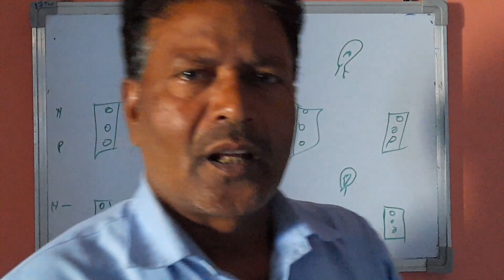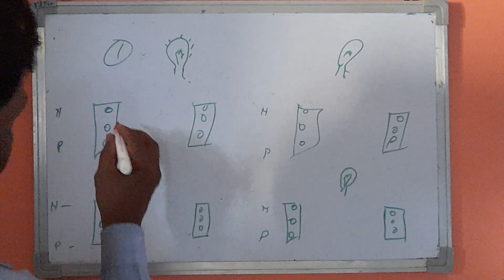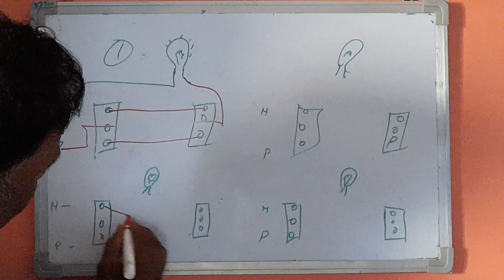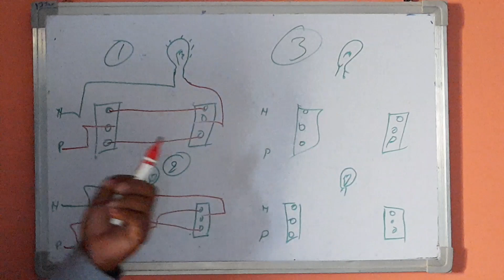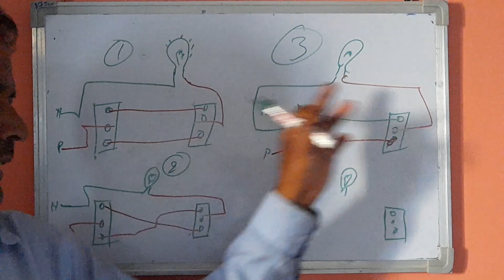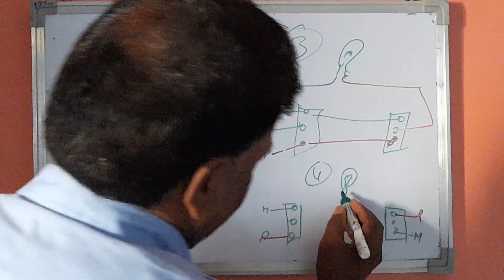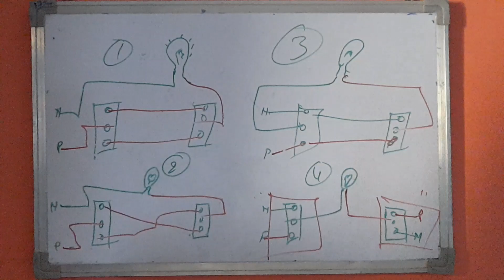टू वे स्विच के कनेक्शन कैसे करे//4 तरीके से wiring kaise kare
सीढियों की wiring kaise kare
एक बल्ब दो  जगह से कैसे chalaye
एक मोटर को दो जगह से kaise chalaye
दोस्तो svelectrical technical में आपका स्वागत